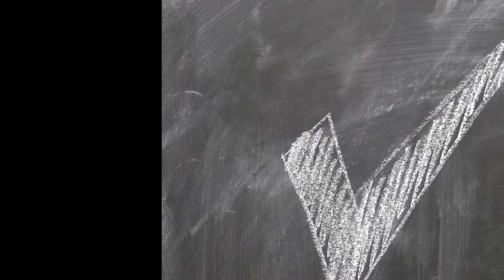Know Your Risk: Chlamydia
Know More:

Chlamydia
How it is transmitted, Symptoms & Statistics
Know your risk